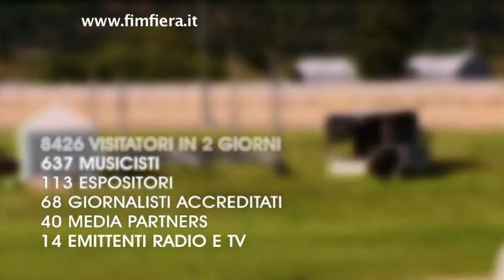Conferenza Stampa FIM 2014: "Genova, capitale della Musica" | Fiera di Genova, 27/01/2014